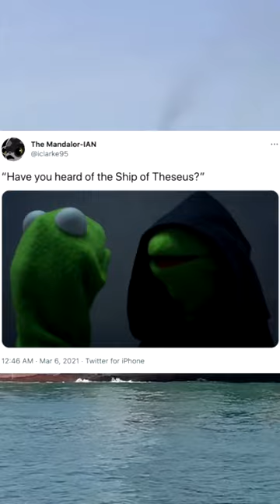The Ship of Theseus: Exploring Identity and Change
In this short video, we explore the classic philosophical thought experiment known as the Ship of Theseus. We examine the question of whether a ship that has had all of its parts gradually replaced over time is still the same ship. The video delves into the various arguments surrounding the Ship of Theseus and its implications for our understanding of identity and change.